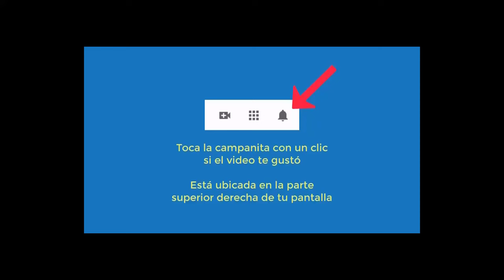6236 Miedo a la odontología, abuso niñez, mala relación con los hombres, empoderar. Aurelio Mejía hi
Hipnosis introspectiva por Aurelio Mejía durante curso presencial en Hotel Sheraton. Miedo a la odontología, abuso niñez, mala relación con los hombres, empoderar, Medellín, Colombia, 2 noviembre 2024.